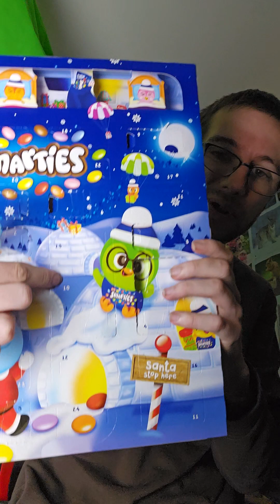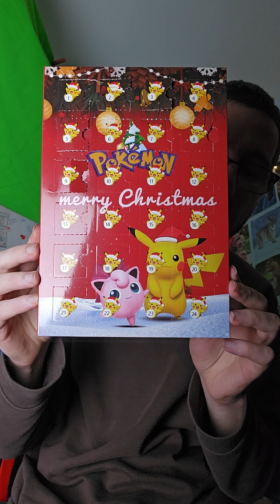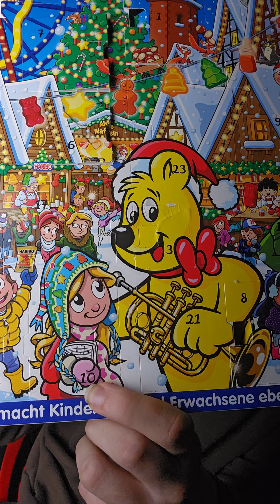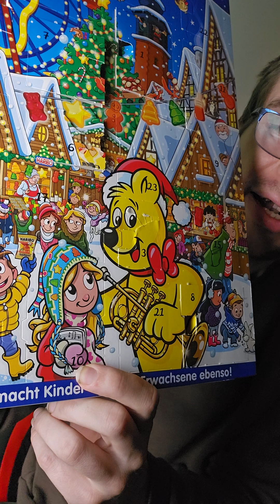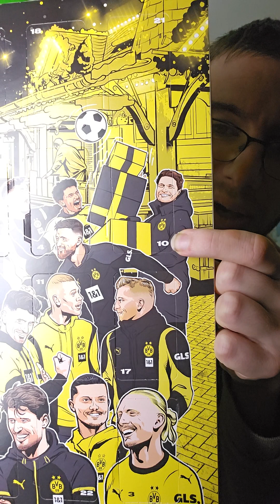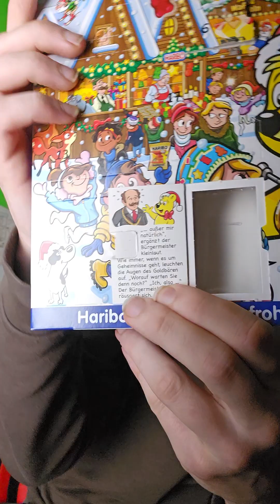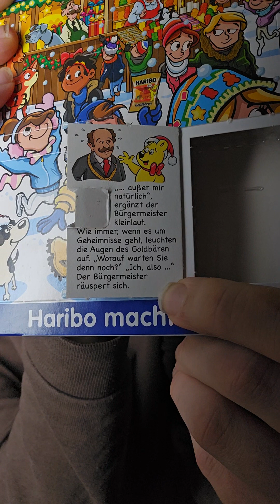Advetskalender Töörchen Nr.10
Hier öffne ich euch das 10 Töörchen meiner Adventskalender.
Viel Spaß beim Anschauen des Videos und eine schöne Zeit
mit diesen Wunderschönen Projektes. Auf eine schöne
Advents und Weihnachtszeit zusammen meine Freunde.

Mfg Darth Steffen Zockt.